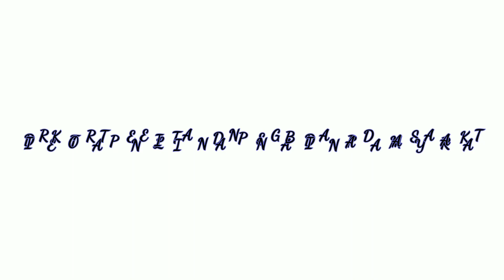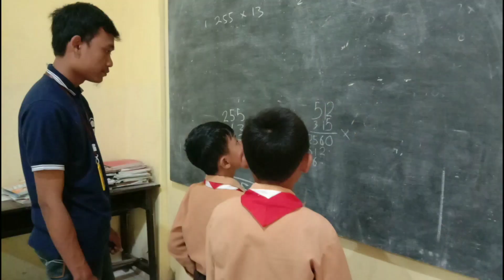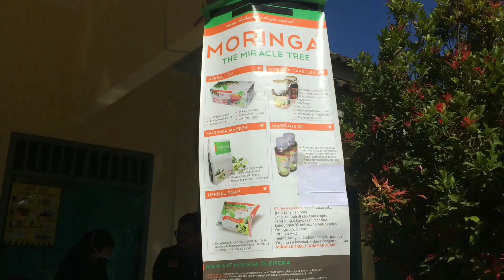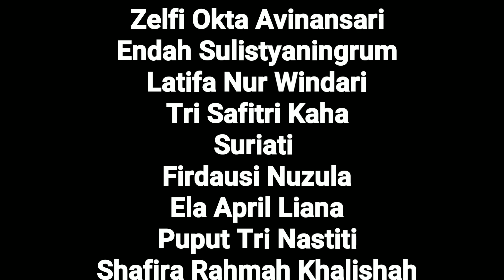DOKUMENTASI KKN 37 KARANGSUKO KECAMATAN PAGELARAN MALANG